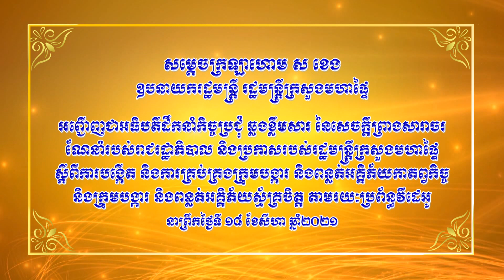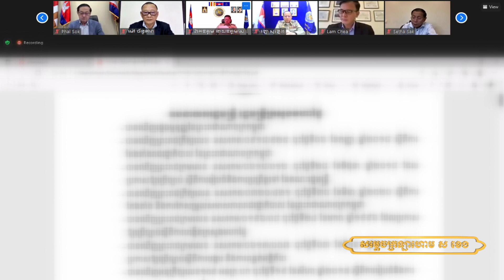សម្តេចក្រឡាហោម ស ខេង ដឹកនាំប្រជុំការបង្កើត និងការគ្រប់គ្រងក្រុមបង្ការ ពន្លត់អគ្គិភ័យកាតព្វកិច្ច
សម្តេចក្រឡាហោម ស ខេង ឧបនាយករដ្ឋមន្ត្រី រដ្ឋមន្ត្រីក្រសួងមហាផ្ទៃ អញ្ជើញជាអធិបតីដឹកនាំកិច្ចប្រជុំឆ្លងខ្លឹមសារនៃសេចក្តីព្រាងសារាចរណែនាំរបស់រាជរដ្ឋាភិបាល និងប្រកាសរបស់រដ្ឋមន្ត្រីក្រសួងមហាផ្ទៃ ស្តីពីការបង្កើត និងការគ្រប់គ្រងក្រុមបង្ការ និងពន្លត់អគ្គិភ័យកាតព្វកិច្ច និងក្រុមបង្ការ និងពន្លត់អគ្គិភ័យ ស្ម័គ្រចិត្ត តាមរយៈប្រព័ន្ធវីដេអូ នាព្រឹកថ្ងៃទី១៨ ខែសីហា ឆ្នាំ២០២១។